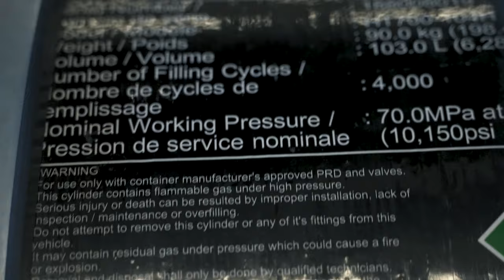Next Chapter - Shell x Forze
Forze is proud to announce that as of 2021 Shell is our main sponsor! Together we’ll be accelerating the hydrogen revolution.

•  Editor
QuickVision